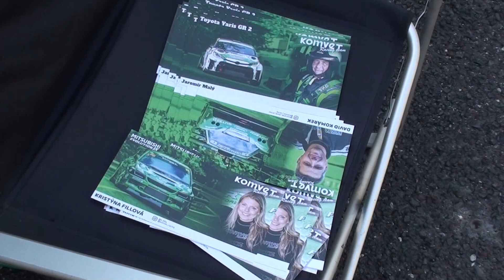Baba 2024 - procházka v servisu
Červencová  Pezinska Baba 2024 - procházka v servisu